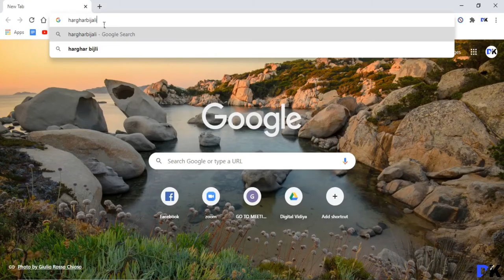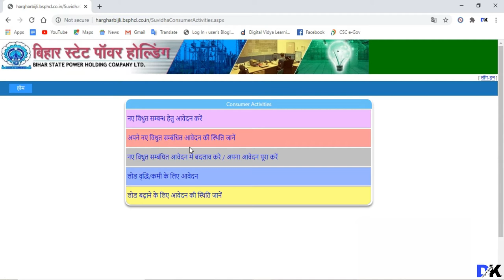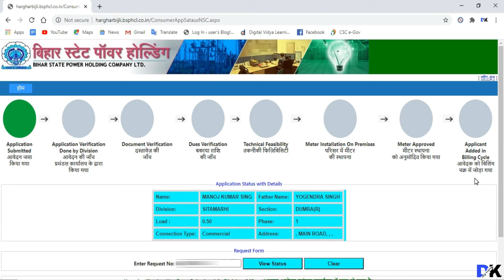न्यू बिजली Connection का Status कैसे चेक करे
Guys Is video me mai bataya hu ki न्यू बिजली Connection का Status कैसे चेक करे friends new bijali connection apply karne ke bad aap apne mobile se v apna status check kar sakte hai ki aapka kam kaha tak pahucha hai. so ye video aap ko bahut hi madad karne wala hai. Friend agar aaisehi new update vale video dekhna chahte hai to mere sath bane rahe hamara YouTube channel Digi Kishan.